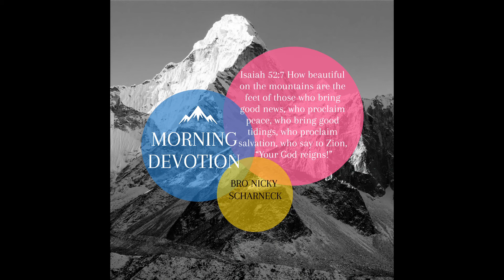Morning Devotion by Bro Nicky Scharneck - 20210609 - The Power of Multiplication Series (Part 3)